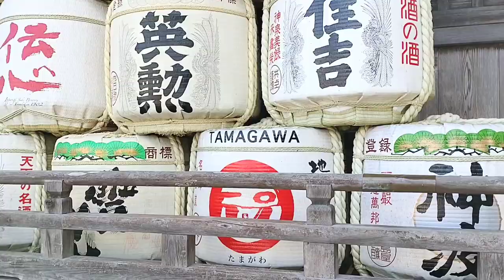松尾大社の酒樽